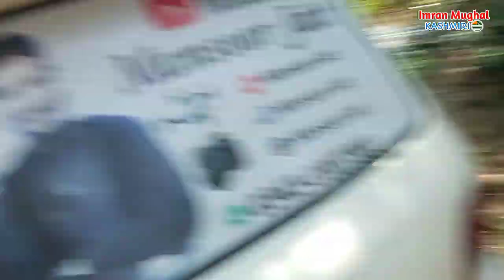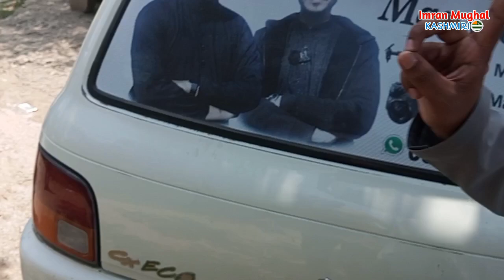Manzoor Jat's invitation was cooked at home